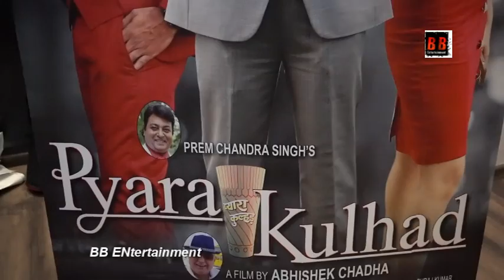Grand Music Launch of Film "Pyara Kulhad" with Starcast